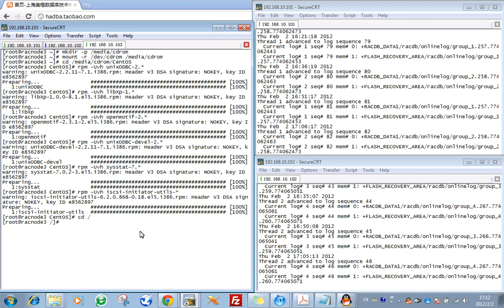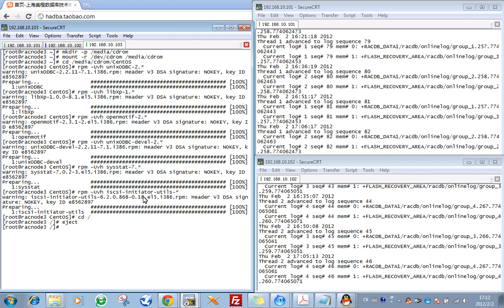07.02_Oracle_10gR2_RAC_7.2 Install Required Linux Packages for Oracle RAC_20120202.flv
Hands-on Practices Training. ONLY $199

7. Add a Node to an Oracle RAC Cluster
7.1 Install the Linux OS (CentOS 5.3) - ()
7.2 Install Required Linux Packages for Oracle RAC - (Video)
7.3 Network Configuration - (Video)
7.4 Configure Network Security on the Openfiler Storage Server - (Video)
7.5 Configure the iSCSI Initiator - (Video)
7.6 Create "oracle" User and Directories - (Video)
7.7 Configure the Linux Servers for Oracle - (Video)
7.8 Configure the "hangcheck-timer" Kernel Module - (Video)
7.9 Configure RAC Nodes for Remote Access using SSH - (Video)
7.10 Install and Configure Oracle Cluster File System (OCFS2) - (Video)
7.11 Install and Configure ASM(ASMLib 2.0) - (Video)
7.12 Pre-Installation Tasks for Oracle 10gR2 - (Video)
7.13 Extend Oracle Clusterware Software to the New Node - (Video)
7.14 Extand Oracle ASM Home to the New Node - (Video)
7.15 Extend Oracle Database Software to the New Node - (Video)
7.16 Add Listener to New Node - (Video)
7.17 Adding a new ASM instance to the New Node - (Video)
7.18 Add Database Instance to the New Node - (Video)
7.19 Verify the 3 nodes RAC Cluster & Database Configuration - (Video)
7.20 Starting / Stopping the Cluster - ()
7.21 Configuring the Initialization Parameter Files in RAC - ()

8. Remove a Node from an Oracle RAC Cluster
8.1 Remove the Oracle Instance on the Node to be Deleted - (Video)
8.2 ASM Instance Clean-Up Procedures - (Video)
8.3 Remove the Listener From the Node to be Deleted - (Video)
8.4 Remove the Oracle Database Software From the Node to be Deleted - (Video)
8.5 Remove the ASM Software From the Node to be Deleted - (Video)
8.6 Remove the Node to be Deleted from Oracle Clusterware - (Video)
8.7 OCFS2 Clean-Up Procedures - (Video)
8.8 Remove Access Permissions on Openfiler for the Node to be Deleted - (Video)
8.9 Verify the 2 nodes RAC Cluster & Database Configuration - (Video)
8.10 Configuring the Initialization Parameter Files in RAC - ()